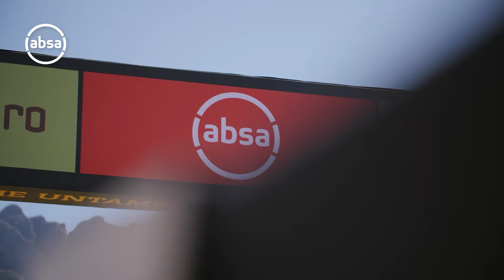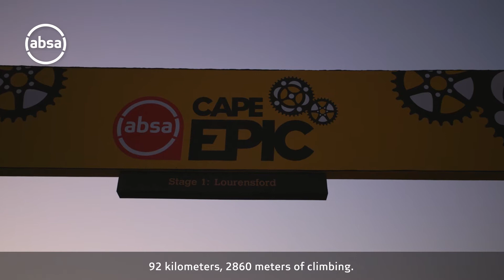Absa Cape Epic: Team Amawele Episode 4